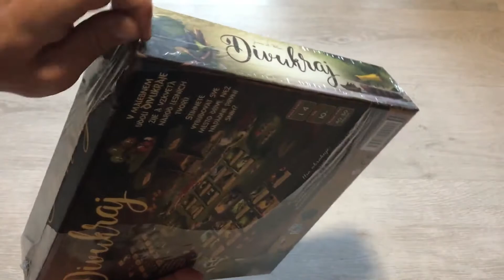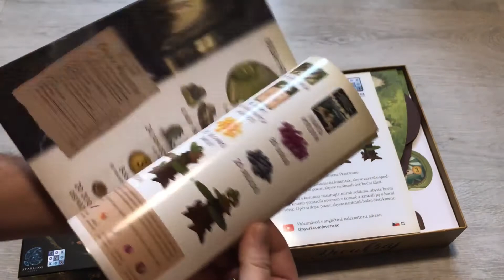Desková hra DIVUKRAJ - Unboxing nové deskovky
Včera jsem na to náhodou narazil, že to mají skladem, tak jsem to tam nemohl nechat. Aspoň rychlý unboxing.

-    nádherné zpracování
-    1-4 hráčů od 13 let
-    kompletně česky

Divukraj (v originále Everdell) je překrásně zpracovaná desková hra, ve které budujete městečko pro zvířátka v lese. Sbíráte suroviny, za které můžete stavět budovy - např. farmu, školu nebo věž. Do města se snažíte přivést obyvatele, jako jsou hokynář, farmář či dokonce král.

To vše se odehrává v malebném světě, který z Divukraje činí jednu z nejlépe vypadajících her na trhu. Nejedná se však rozhodně o dětskou hru, spíše o středně náročnou strategii.

Obsah balení:

 -   128 krásně ilustrovaných karet
 -   24 dřevěných pomocníčků
 -   27 malých karet
 -   20 žetonů obyvatel
 -   4 dílky událostí
 -   Herní plán a Prastrom
 -   žetony zdrojů a bodovací žetony
 -   česká pravidla

Vydavatel: Rexhry
Herní rodina: Divukraj
Autor: James A. Wilson

Herní Princip:
- tahání/výběr karet
- Správa karet v ruce
- sbírání/kolekce
- rozmístění pracovní síly

Jazyk
pravidla: čeština
komponenty: čeština

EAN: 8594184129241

KANÁL